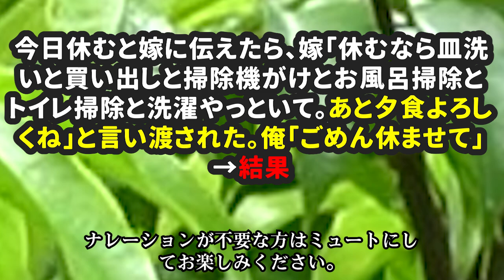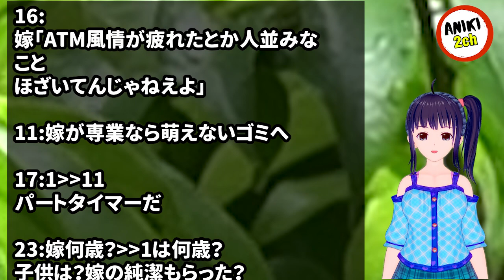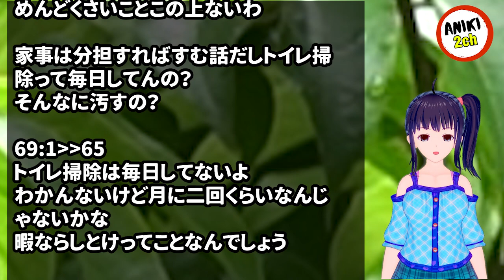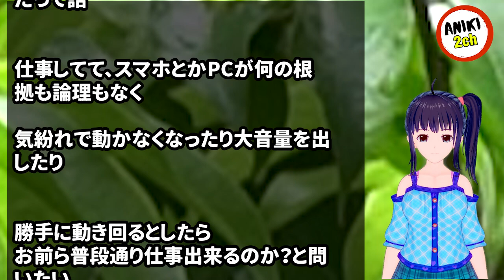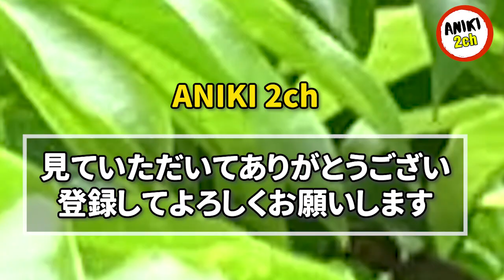今日休むと嫁に伝えたら、嫁「休むなら皿洗いと買い出しと掃除機がけとお風呂掃除と トイレ掃除と洗濯やっといて。あと夕食よろしくね」と言い渡された。俺「ごめん休ませて」→結果【Aniki 2ch】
カテゴリ : 常識・非常識